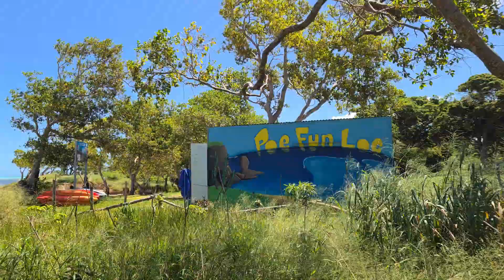ニューカレドニア 知られていない映えスポットに行ってみた ポエファンロック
＝＝＝＝＝＝次回の癒しタイムを逃したくない方は＝＝＝＝＝＝＝